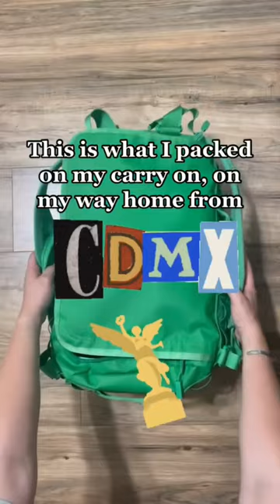Pack my carry-on with me, post trip! Bag is @baboontothemoon Go-Bag Mini💚